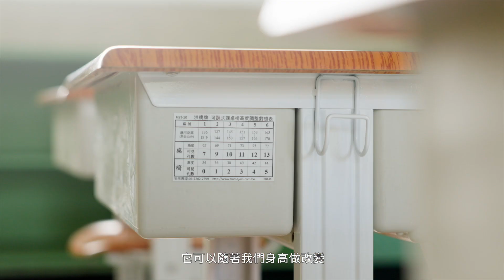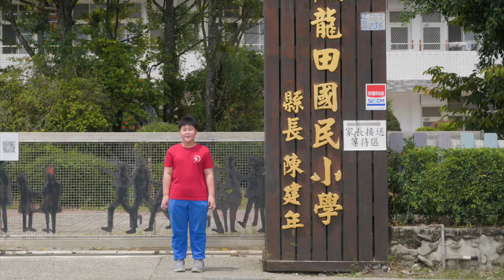全面更新國中小課桌椅 坐起來舒適 收納更EASY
讓孩子們上課時坐得舒適，文具、課本好收納，縣府團隊全面更新118所國中小課桌椅。
新式課桌椅可依身高調整、符合孩子成長需求，桌面防污、桌邊圓弧形收邊，以下置物空間大課本、文具、直笛、牙膏牙刷統統裝得下！